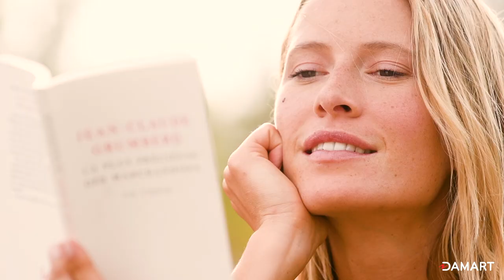(RE)GENERATION - DAMART S’ENGAGE POUR L’ENVIRONNEMENT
Parce qu’il est urgent d’agir pour préserver l’environnement,
nous avons conçu (RE)GENERATION, notre collection issue de fibres recyclées.